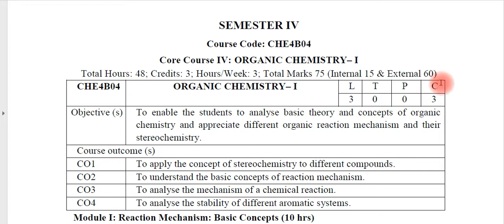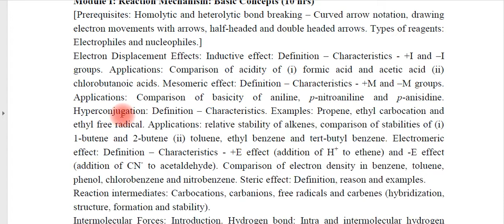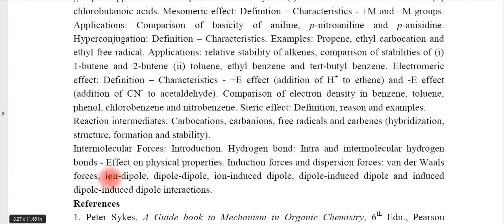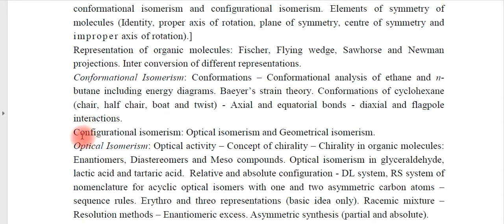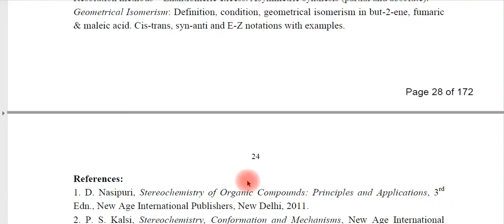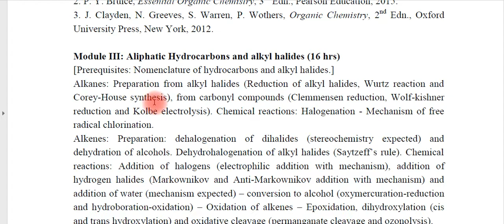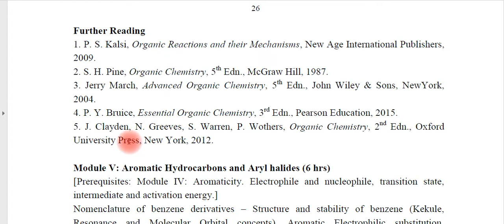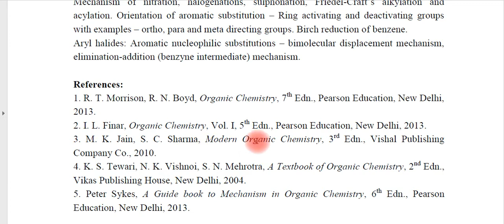BSc CHEMISTRY , FOURTH SEMESTER CORE SYLLABUS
SYLLABUS FROM 2019 ONWARDS
CALICUT UNIVERSITY